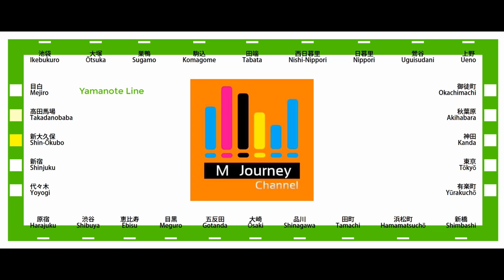Yamanote Line Sounds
หลับตาและ เดินทางไปกับ รถไฟสาย yamanote line กันครับ กับเสียง ทั้งก่อนเข้าสถานี และ เสียงระหว่างทาง ฟังให้หายคิดถึง.
ประเทศเราน่าจะมีเหมือนกันเนอะ

ฝากอีกคลิปครับ. เสียงนี้พวกเราก็คุ้นเคยกันมาก ๆ เลยครับ